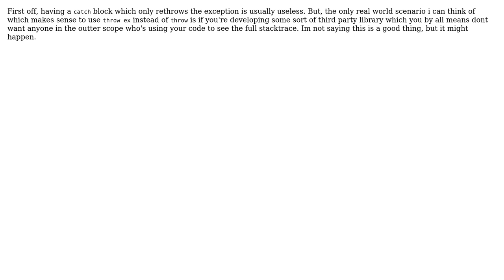Under which circumstances does it make sense to lose track of where an exception was thrown from?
Software Engineering: Under which circumstances does it make sense to lose track of where an exception was thrown from?

With thanks & praise to God, and with thanks to the many people who have made this project possible! | Content (except music & images) licensed under CC BY-SA | Music | Images & others | With thanks to user Yuval Itzchakov user Crono and the Stack Exchange Network Trademarks are property of their respective owners. You are responsible for your own actions.